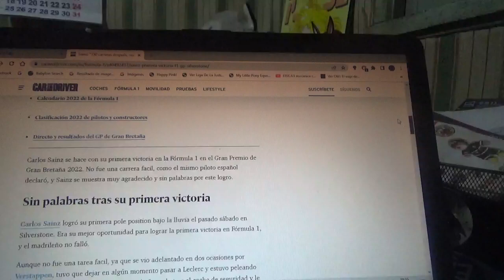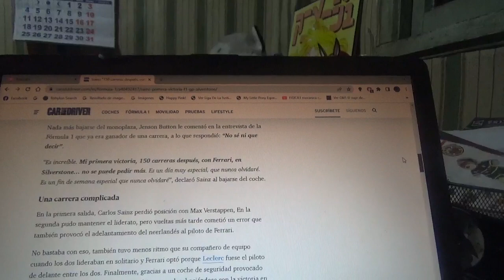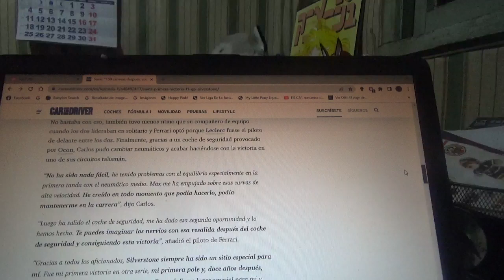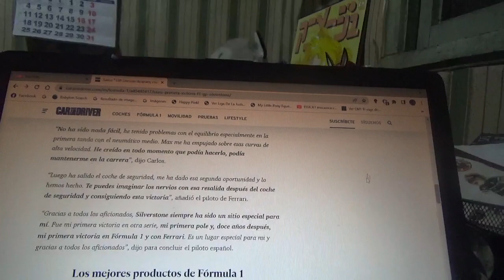Carlos Sainz Jr. obtuvo su 1era victoria en la Fórmula 1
El piloto español oriundo de Madrid obtuvo por fin su 1er triunfo en la Fórmula 1 con Scuderia Ferrari en el reciente Gran Premio de Gran Bretaña en Silverstone siendo así el 2do español en lograr una victoria en el Gran Circo después del asturiano Fernando Alonso